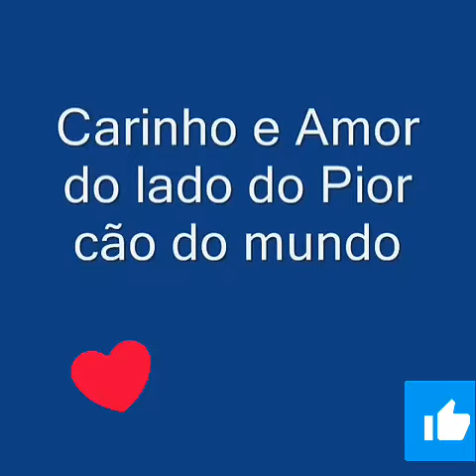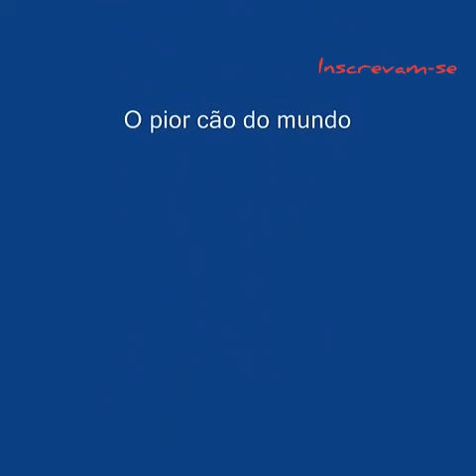Marley e eu (musica do filme)